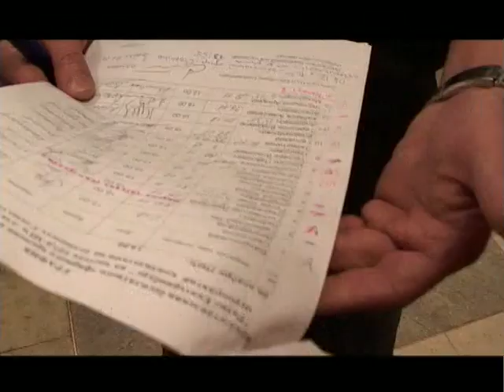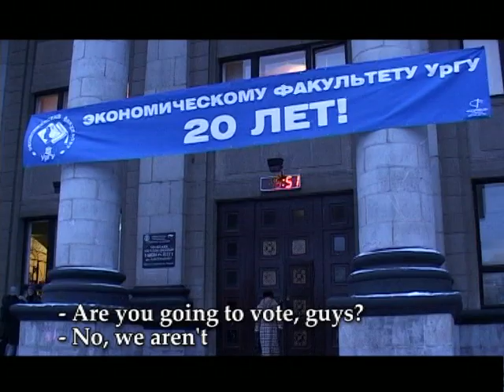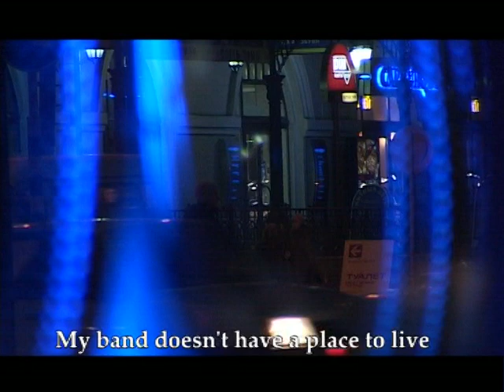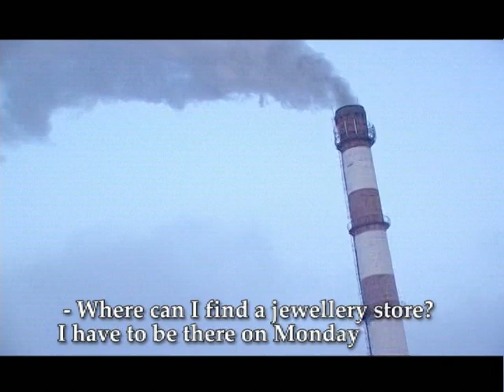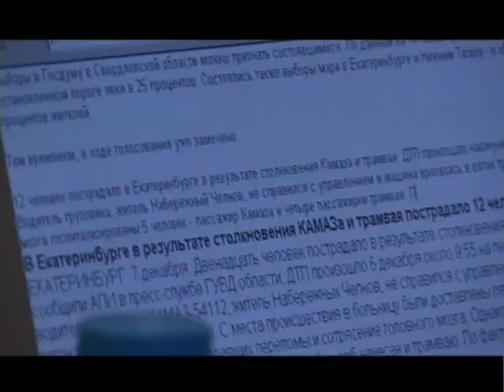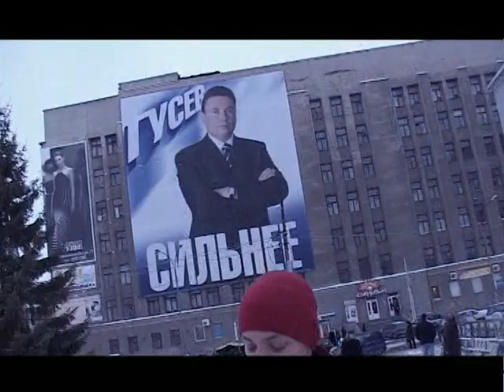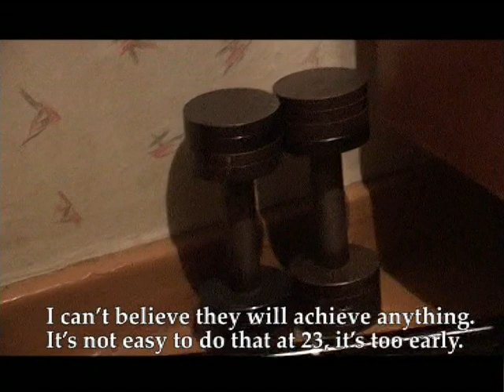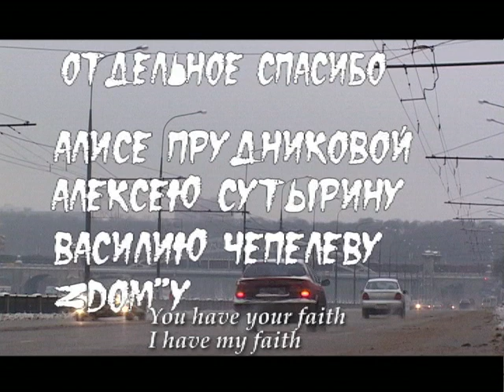INNER JIHAD documentary, Russia, 2004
The contemporary bourgeois society is stucked in prejudices.
It's regards that an Artist shouldn't take part in policy, because only severe adult  people must lead the State.
The young hardcore musician try to reform himself and all life generally not just using stage, but also taking part in the Big Policy. This way of activity he calls "the Inner Jihad"

staring Igor Lisnik and ACID UMBRELLAS

directed by Sutyrin
camera - Yury Kokoshkin

28 min documentary, DV
2004